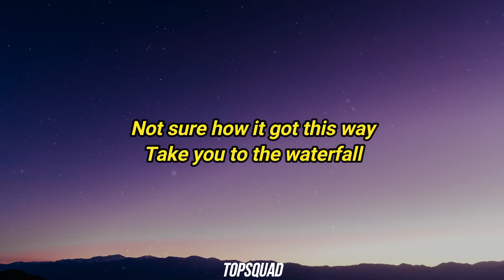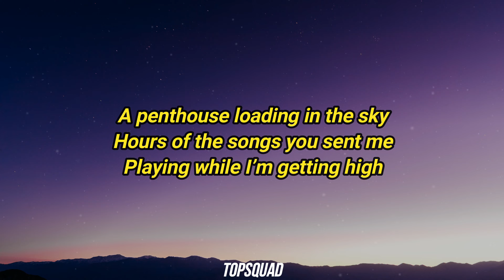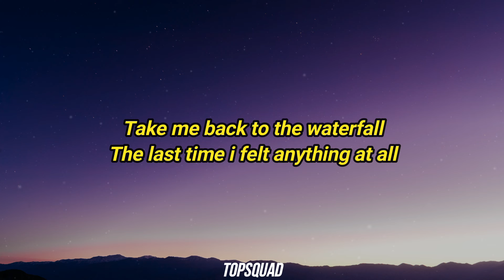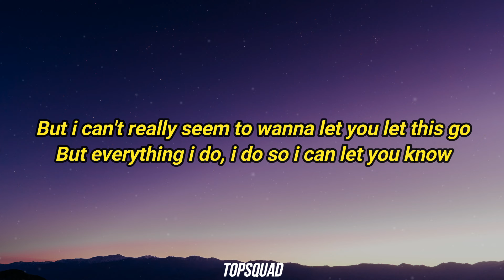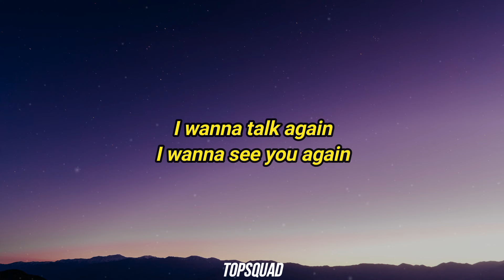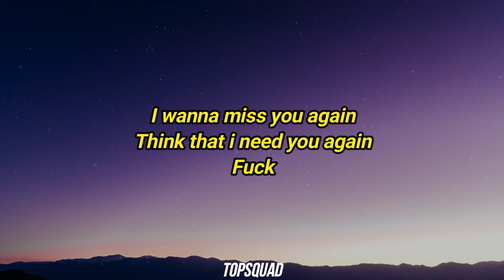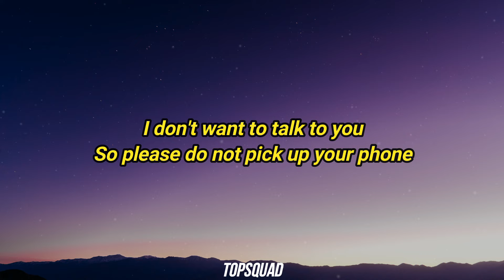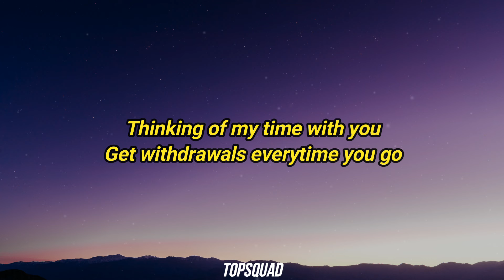347aidan - IDONTWANNATALKTOYOU! (Lyrics) ft. renforshort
347aidan - IDONTWANNATALKTOYOU! (Lyrics) ft. renforshort
347aidan - IDONTWANNATALKTOYOU (with renforshort)

From the album "CHASING HARMONY"

🎤 347aidan - IDONTWANNATALKTOYOU! ft. renforshort Lyrics:
[Verse 1: 347aidan]
Woke up faded
I was up all night
Keep forgetting every single time
Learned to care less if it’s right
And enjoy the moments of my life
Drowning into alcohol
Not sure how it got this way
Take you to the waterfall
And smoke until we fade away
Ash and marijuana clouds
A penthouse loading in the sky
Hours of the songs you sent me
Playing while I’m getting high

[Chorus: 347aidan & renforshort]
I don't want to talk to you
So please do not pick up your phone
Thinking of my time with you
Get withdrawals everytime you go

[Verse 2: renforshort]
Oooh
Lets just talk and smoke
Take me back to the waterfall
The last time i felt anything at all
Drowning in cheap alcohol
Not sure how we got here, how we got here
But i can't really seem to wanna let you let this go
But everything i do, i do so i can let you know
I wanna talk again
I wanna see you again
I wanna miss you again
Think that i need you again
Fuck